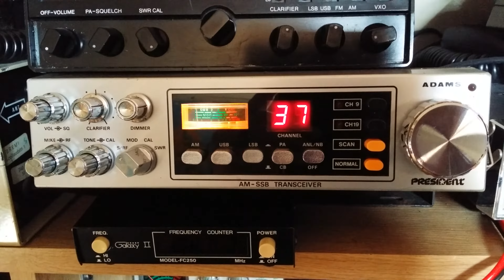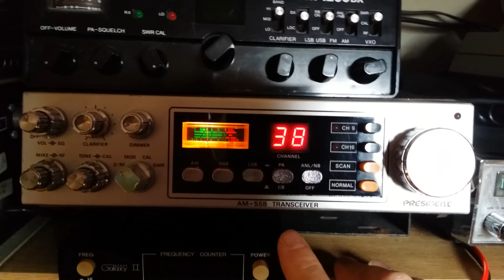President Adams out on parade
The old President Adams rx on Mid ssb